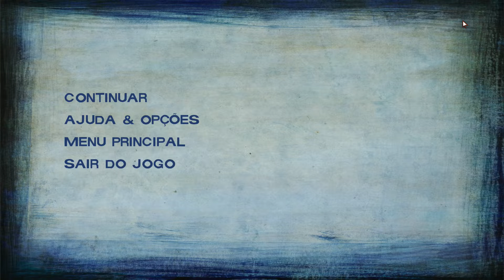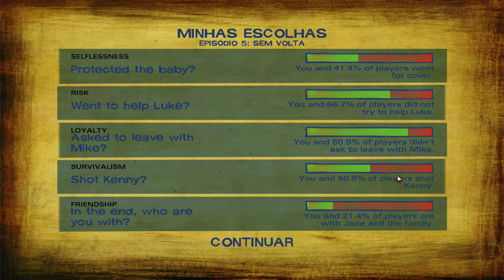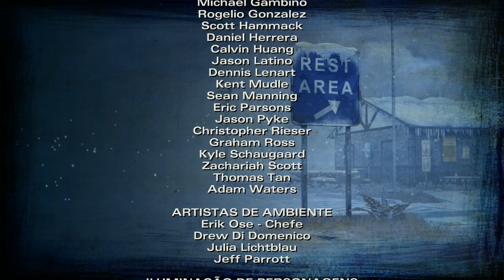The Walking Dead 2 #5.15 "Escolhas FINAIS" - Vamos Jogar Gameplay Português PT-BR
►Se quiser ver mais gameplays de The Walking Dead 2 em português ptbr, deixe nos comentários!

►Vamos jogar The Walking Dead Segunda Temporada em português, a sequência do jogo que definiu um gênero! Nessa gameplay de The Walking Dead Segunda Temporada, vamos acompanhar Clementine num mundo cruel, infestado por zombies, e pessoas buscando sobreviver. Acompanhe pra ficar por dentro de The Walking Dead 3ª Temporada!

Meu PC:
Notebook Clevo
Core i7 4720HQ
GeForce 960M
16Gb RAM
256 Gb SSD M.2
256 Gb SSD 2.5"
1 Tb HDD 2.5"